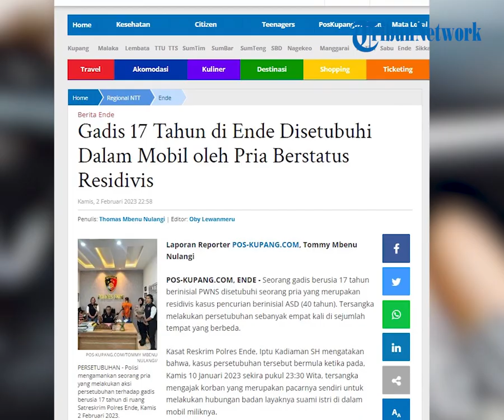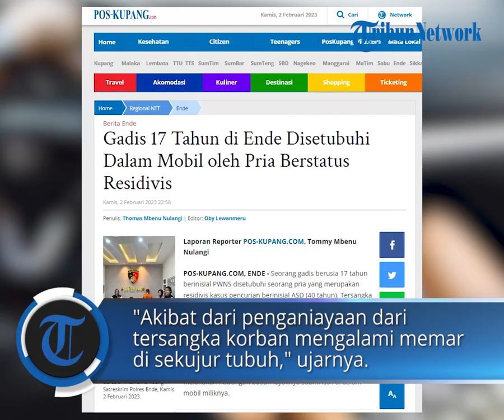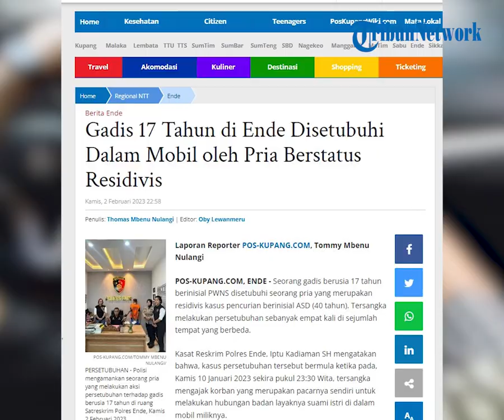Gadis 17 Tahun di Ende Disetubuhi Dalam Mobil oleh Pria Berstatus Residivis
POS-KUPANG.COM, - Seorang gadis berusia 17 tahun berinisial PWNS disetubuhi seorang pria yang merupakan residivis kasus pencurian berinisial ASD (40 tahun). Tersangka melakukan persetubuhan sebanyak empat kali di sejumlah tempat yang berbeda.

Kasat Reskrim Polres Ende, Iptu Kadiaman SH mengatakan bahwa, kasus persetubuhan tersebut bermula ketika pada, Kamis 10 Januari 2023 sekira pukul 23:30 Wita, tersangka mengajak korban yang merupakan pacarnya sendiri untuk melakukan hubungan badan layaknya suami istri di dalam mobil miliknya.

Selang dua hari kemudian, tepatnya pada tanggal 12 Januari 2023 sekitar pukul 23:30 wita, tersangka kembali melakukan hubungan badan dengan korban di dalam mobil yang sama sebanyak dua kali. Kamis, 02 Februari 2023 (POS-KUPANG.COM, Oby Lewanmeru)

Artikel ini telah tayang di Pos-Kupang.com dengan judul Gadis 17 Tahun di Ende Disetubuhi Dalam Mobil oleh Pria Berstatus Residivis ,

Penulis : Thomas Mbenu Nulangi
Editor : Oby Lewanmeru
VPO : IRLAND